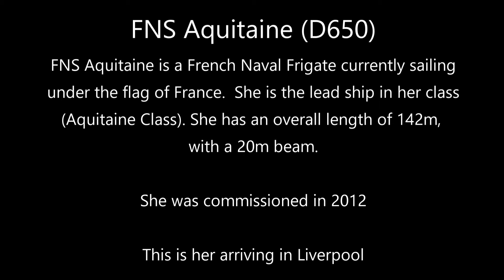French Naval Frigate Aquitaine Visits Liverpool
FNS Aquitaine, visits Liverpool.  We see her arriving of Seacombe Ferry Terminal, before she turns 180, opposite 12 quays.  She is helped along by tugs VB Phoenix and VB Sandon.  She is eased across to the Cruise Terminal where she will be for a few days.  She is the lead ship in her class.